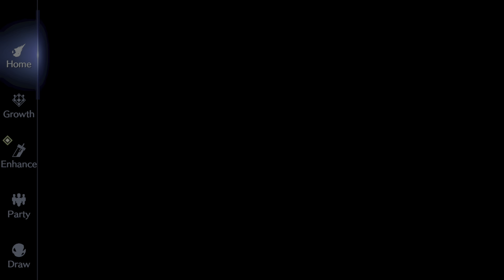Final Fantasy VII: Ever Crisis (iOS,AND) | EP. 41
00:00:00 [Cutscene] FF7FS-C4M1-1 - Doom Dodger, Rui... | Story (FF7FS) C4: Attack of the Rhadoran, The F..., part 2 | Story (FF7FS) C4M1: Ruins of Certain Death, Att..., part 2
00:04:17 [Cutscene] FF7FS-C4M1-2 - Magnets, Ruins o...
00:11:11 Daily Quests, part 4
00:12:57 Growth 6/?, part 4
00:14:14 Synthesis 3/?, part 11
00:16:41 Summon Stream, part 3
00:18:18 Weapon Quests 2/?, part 4
00:20:27 Weapon Enhancements 10/?, part 3
00:24:51 Premium Quests, part 3
00:26:36 Materia Enhancements 2/?, part 11
00:30:39 [Cutscene] FF7FS-C4M1-3 - The Pursuers, Ru..., part 1

Final Fantasy VII: Ever Crisis (iOS,AND)

Another Possibility for a Remake. Final Fantasy VII Ever Crisis is a free-to-play RPG for mobile phones and PCs released on September 7, 2023. Developed by Applibot, Inc. (NieR:Re[in]carnation) and published by Square Enix, the game adapts the events of the various titles in the Compilation of Final Fantasy VII. The PC version launched December 7, 2023. Presented in a chapter-based structure, with monthly chapter releases,. Ever Crisis adapts the events of Final Fantasy VII, Final Fantasy VII: A...